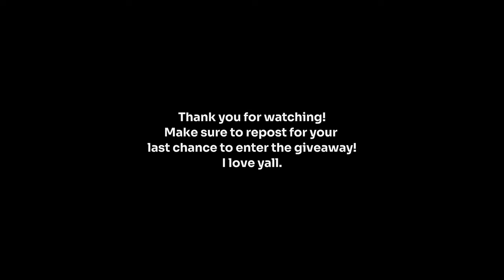Mogging at Planet Fitness (Ego Lifting)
00:00 - Intro
01:32 - Inclince Bench Press
03:17 - Flat Bench
05:24 - Lats
07:31 - Dumbbells
08:18 - Chest Press Machine
09:59 - Grace Ego Lifting
10:20 - Seated Rows
11:35 - Pump Check